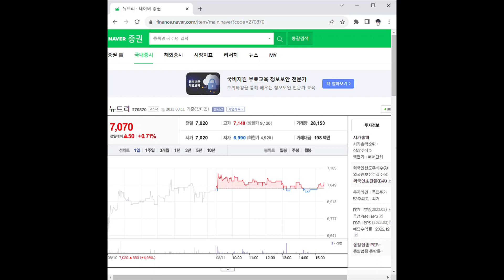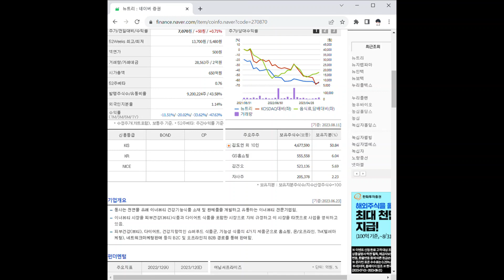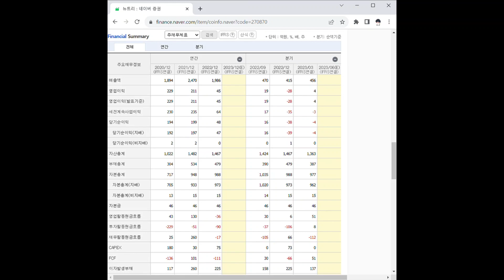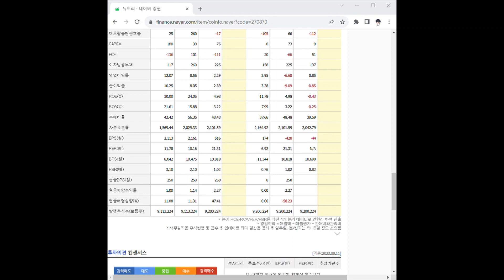270870뉴트리 주가 전망 및 차트 분석